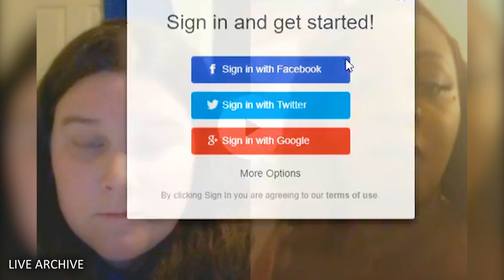🗃️ JoySparkleBS and Petty Paige Talk About Peter Moon Racist Tweets ( 07/09/18 )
JOY'S WORLD

PETTY PAIGE'S WORLD